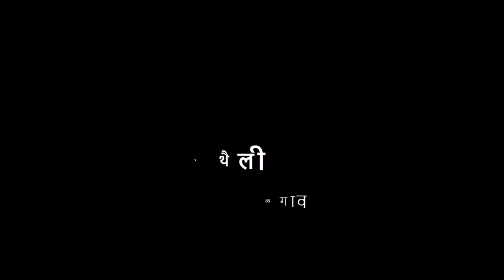6th | Hindi | कागज की थैली | V1 | VSchool